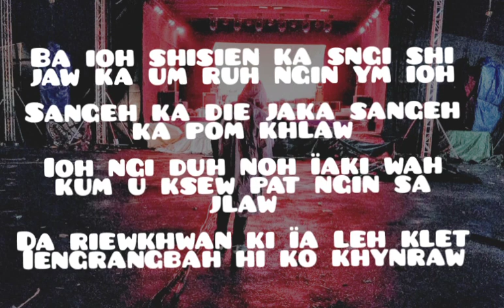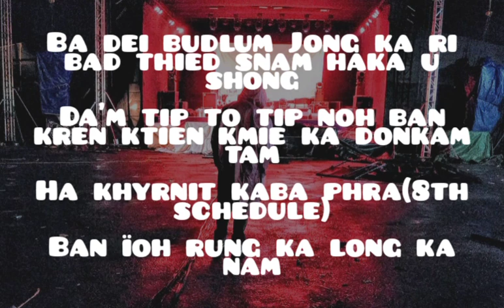ïeng tylli ban pynneh pynsah [short freestyle by Coverjoy Nongrang]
Rapper-coverjoy Nongrang

Music & video editing-Phyrnaishen khongwet